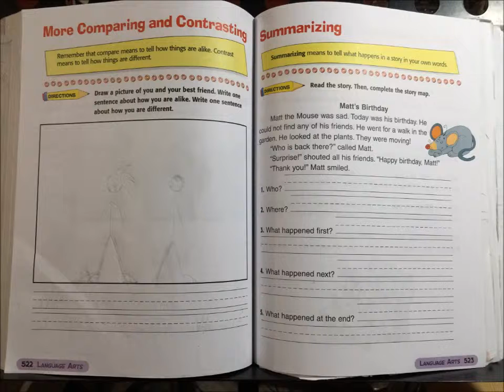Unit 6 Part 6 Video Language Arts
LEVEL 1

LANGUAGE ARTS

UNIT 6

Part 6

More Comparing and Contrasting
(Thêm Sự So Sánh và Tương Phản)

Remember that compare means to tell how things are alike.  Contrast means to tell how things are different.
(Hãy nhớ rằng so sánh có nghĩa là cho biết sự giống nhau của các sự vật.  Tương phản có nghĩa là cho biết sự khác nhau của các sự vật).

Directions: Draw a picture of you and your best friend.  Write one sentence about how you are alike.  Write one sentence about how you are different.
(Các hướng dẫn: Vẽ một bức hình về bạn và người bạn thân của mình.  Viết một câu cho biết về sự giống nhau của hai bạn.  Viết một câu cho biết về sự khác nhau của hai bạn).

Summarizing
(Tóm Lược)

Summarizing means to tell what happens in a story in your own words.
(Tóm lược có nghĩa là cho biết những gì xảy ra trong một câu chuyện theo từ ngữ diễn tả riêng của bạn).

Directions: Read the story.  Then, complete the story map.
(Các hướng dẫn: Đọc câu chuyện dưới đây.  Sau đó hoàn tất sơ đồ của câu chuyện).

Matt’s Birthday

Matt the Mouse was sad.  Today was his birthday.  He could not find any of his friends.  He went for a walk in the garden.  He looked at the plants.  They were moving!

“Who is back there?” called Matt.
“Surprise!” shouted all his friends.  “Happy birthday, Matt!”
“Thank you!” Matt smiled.

(Chú chuột Matt đang buồn.  Hôm nay là ngày sinh nhật của nó.  Nó không tìm thấy người bạn nào cả.  Nó đi vào trong vườn.  Nó nhìn vào các cây.  Chúng đang di chuyển!

“Ai đang ở phía sau đó?” Matt gọi.
“Ngạc nhiên chưa!” tất cả các bạn của nó la lên.  “Chúc mừng sinh nhật Matt!”
“Cám ơn các bạn!” Matt mỉm cười)

1. Who?
2. Where?
3. What happened first?
4. What happened next?
5. What happened at the end?